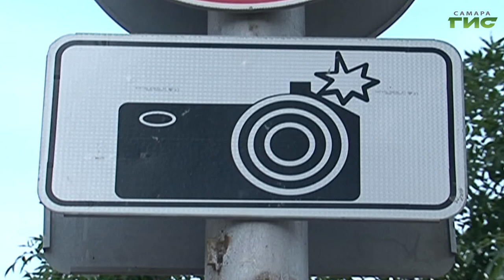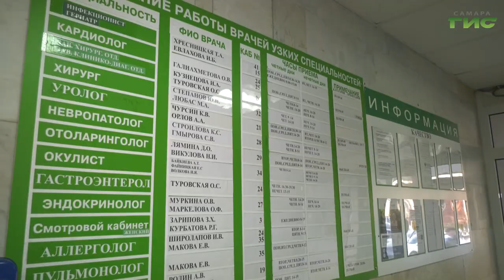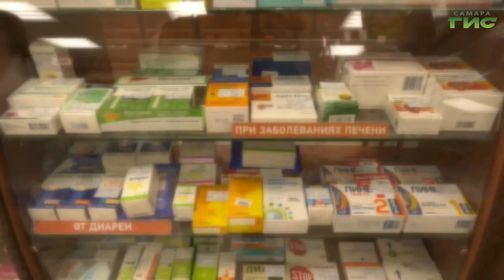С сентября в России вступает в силу целый ряд законов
Гаражная амнистия, возможность обжаловать штрафы ГИБДД онлайн, стопроцентные больничные по уходу за ребенком. С сентября в России вступает в силу целый ряд законов. Как они изменят жизнь самарцев, - расскажем в сюжете.